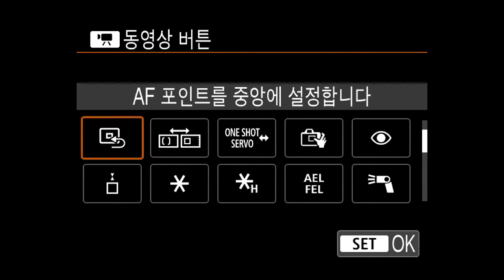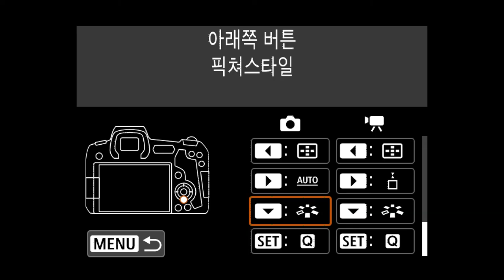Canon EOS R button setup